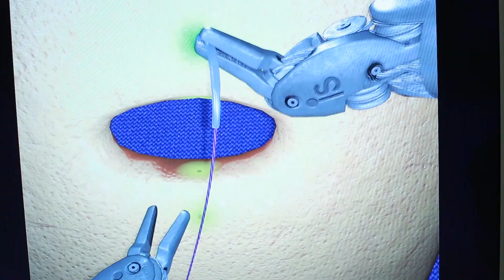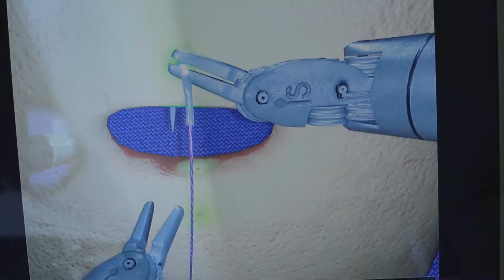Liver Transplantation, Hepatobiliary & Pancreatic Surgery | Weill Cornell Medicine Surgery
Learn more about Weill Cornell Medicine Department of Surgery’s Liver Transplantation, Hepatobiliary and Pancreatic Surgery program, please

To learn more about patient care, education and research at Weill Cornell Medicine’s Department of Surgery,